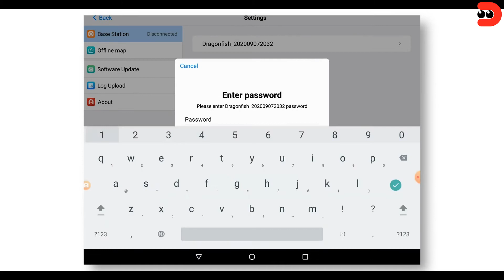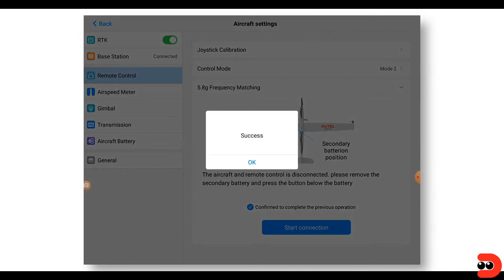Dragonfish / руководство по сборке